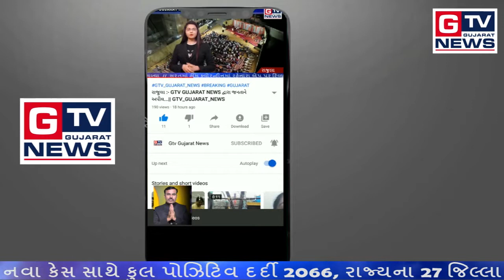મહુવા :- માર્કેટિંગયાર્ડમાં ડુંગળીની ખરીદી શરૂ...|| GTV_GUJARAT_NEWS